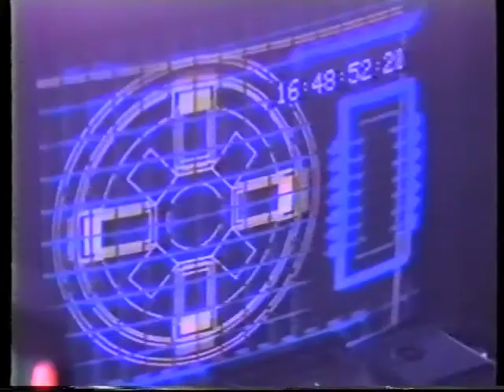Sigle Storiche Tv locali . Reggio3Tv - Sigle generiche emittente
Sigle Storiche TV private. Anni 80. ReGGIO3TV. Reggio Emilia. Sigle generiche dell'emittente. Fausto Montanari